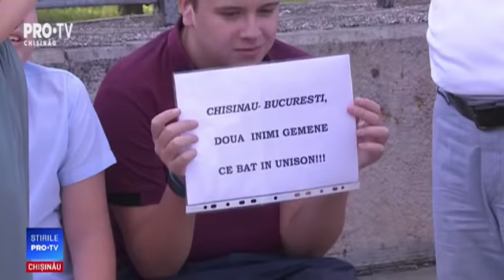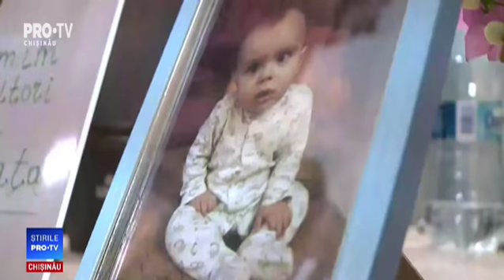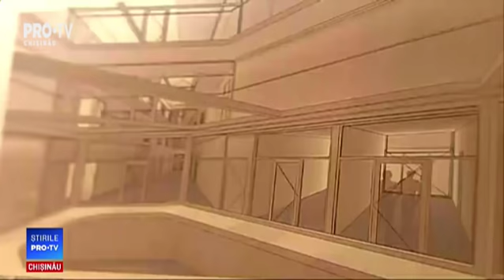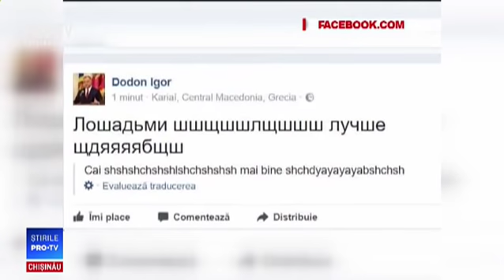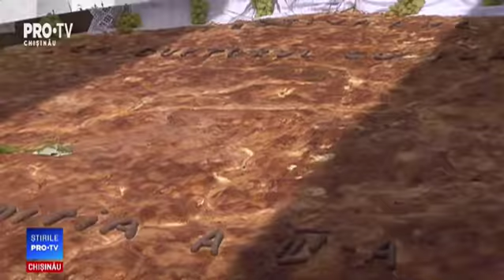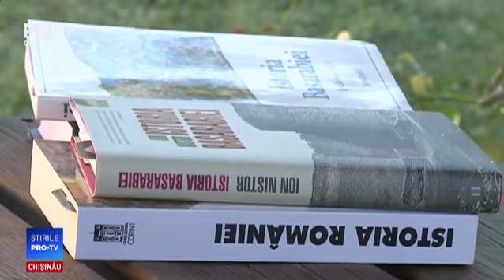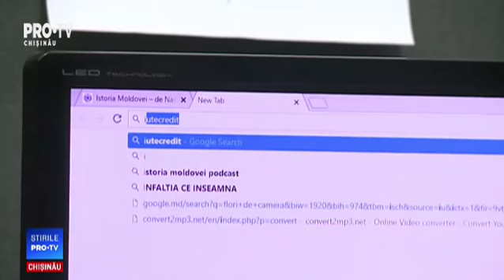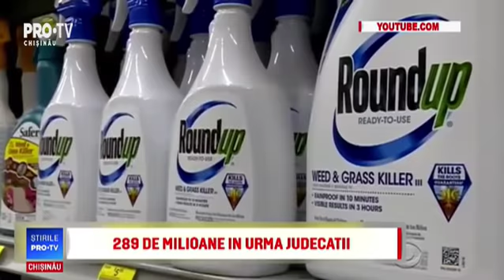Stirile Pro TV 12 August 2018 (ORA 20:00)